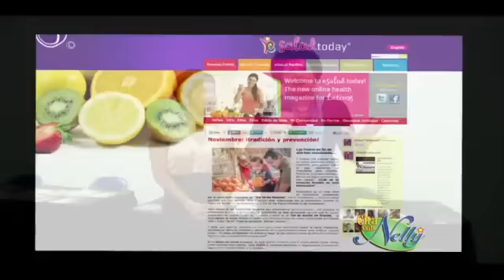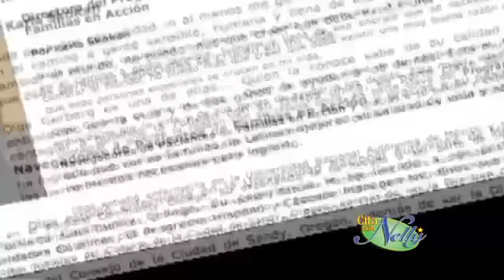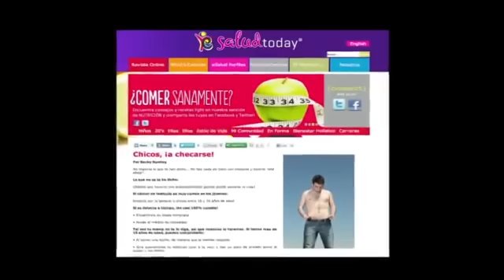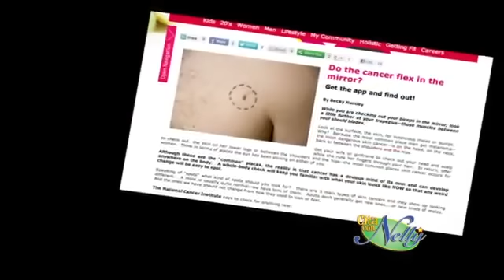eSaludToday GRAN FIESTA / Cita Con Nelly UNIVISION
Cita Con Nelly
UNIVISION
Portland, Oregon

Entrevista a Karla Skokan, editora de eSaludToday.com  en el programa de televisión  Cita Con Nelly sobre la inauguración oficial del sitio web bilingüe de Familias en Acción.

Karla Skokan is interviewed on TV show Cita Con Nelly about the official launch of the bilingual website esaludtoday.com, which is part of Familias en Accion.